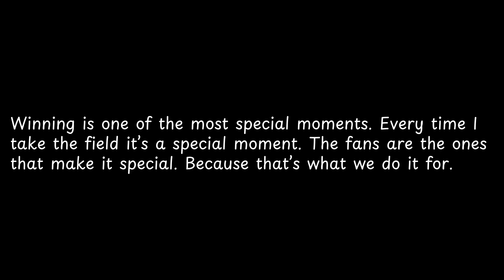Winning is one of the most